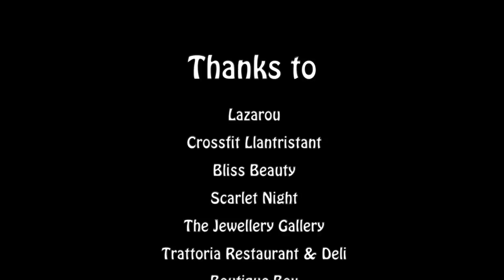Choose Talbot Green